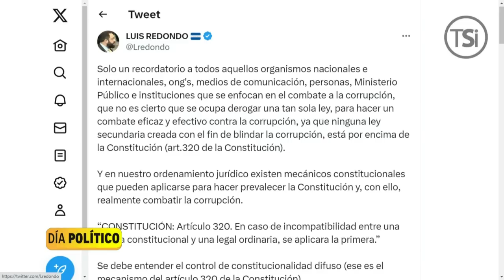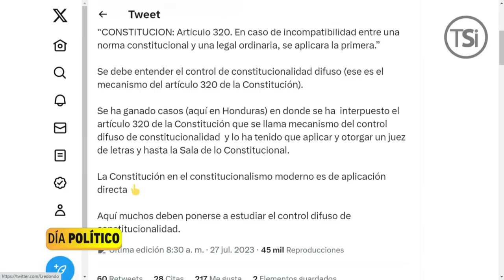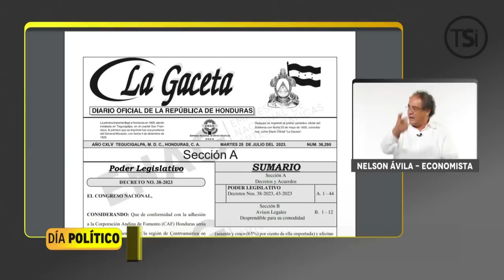Día Político 28 de Julio